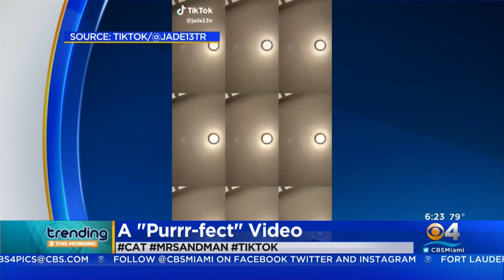Trending: Mr. Sandman Cat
A video of a cat enjoying the song "Mr. Sandman" has been viewed more than 8 million times.